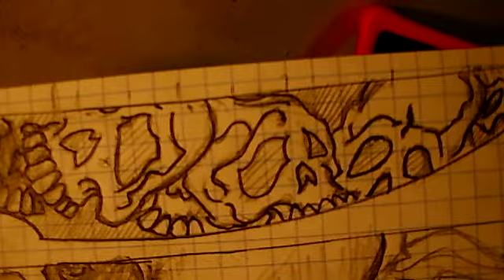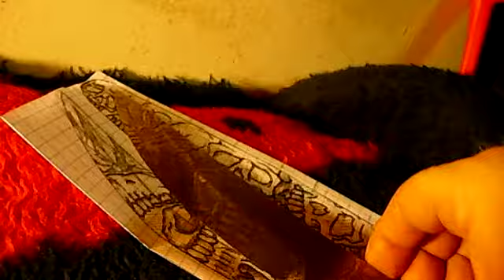Kwaiken Style Skull Knife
Skull knife. Kwaiken Tanto - Chisel grind, planer blade, acid etched.

Dark-Wolfe Knives